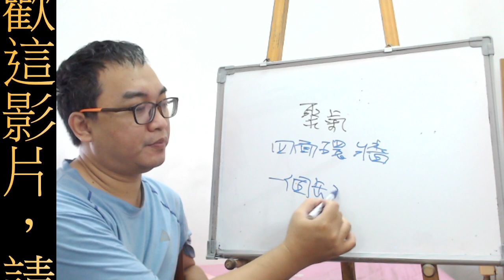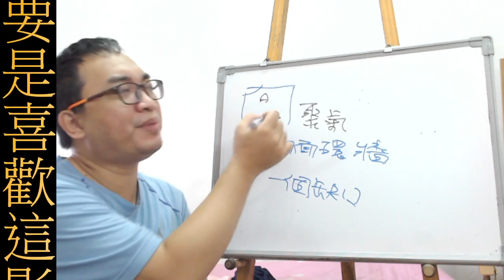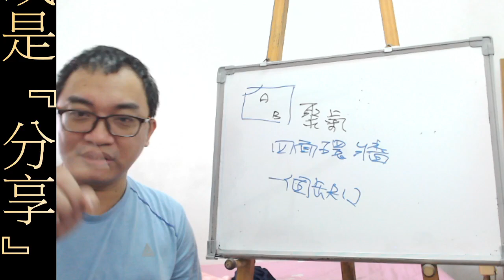風水命理：氣場聚氣條件為何？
氣場聚氣條件為何？
氣唱要如何聚起來，還有羅盤要在那裡打？
服務項目(事先預約)
4.八字批命(流年)3600、取名3600、勘宅12000、姓名鑒定500
5.Line：s12860990 微信：s12860990
8.服務地點：高雄市大社區萬金路82-7號(楠梓火車站前的旗楠路一路直走便可看見萬金路)